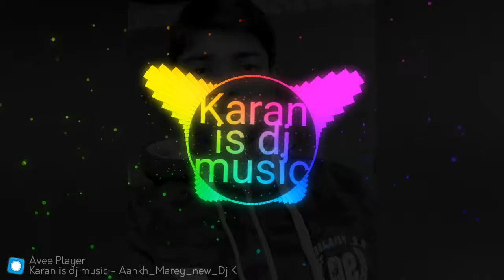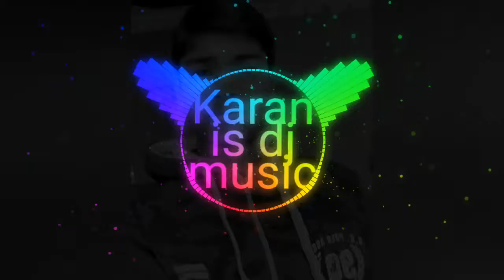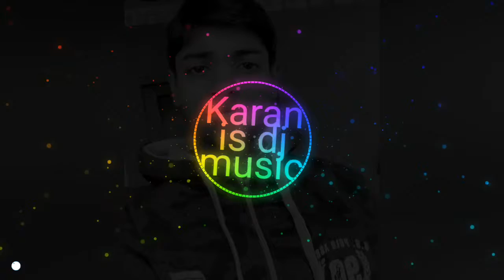Aankh marey song is simmba movie 2018 dj song Karan kks in bhilai reyal music and masti on dhamaka k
Hay dosto mere channel ko subscribe karke ball ikon ko dabaye and like comment bhi karo tumhe hindustan ki kasam es video ko dekhne ke liye w.w.w. com mp3 gane nikalker sun sakte hai dhanyavad